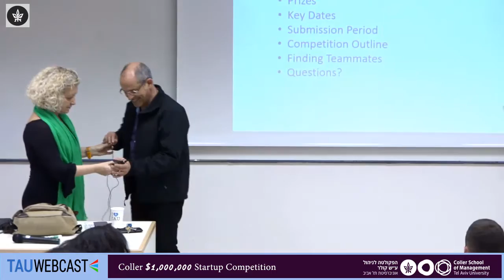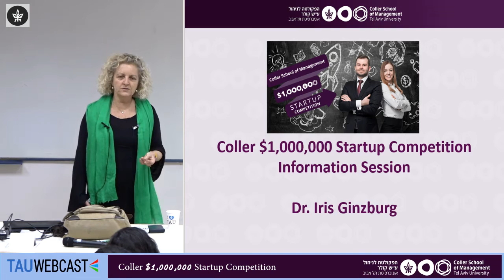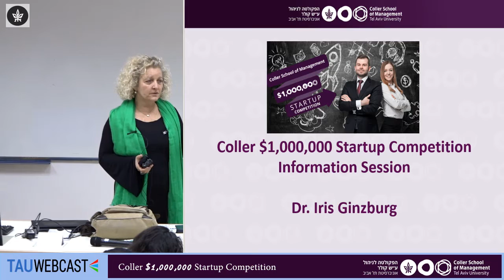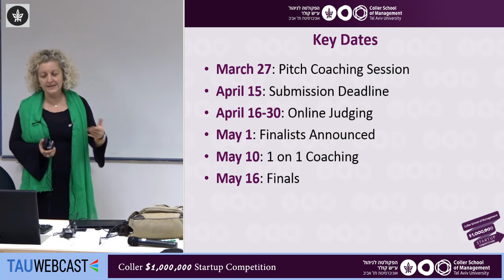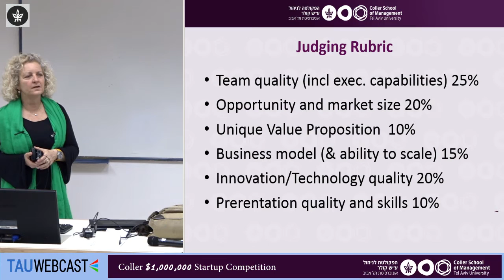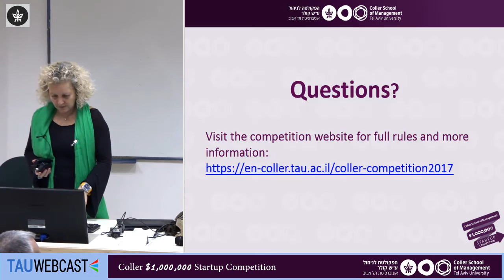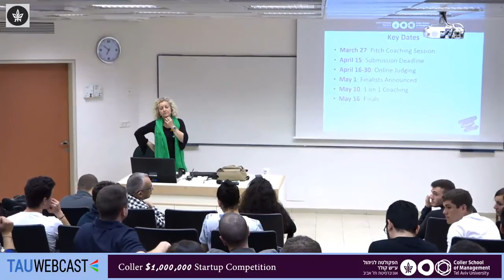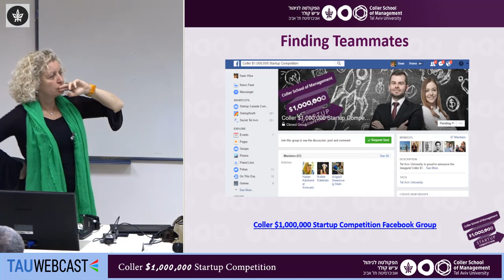Coller $1,000,000 Startup Competition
Information Session

The Coller School of Management
Tel Aviv University
2/3/17